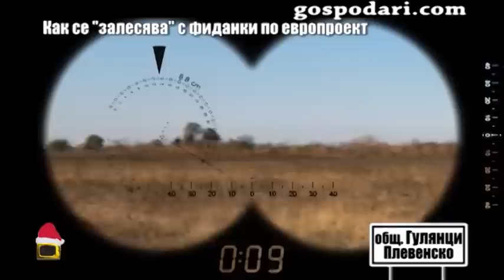Как се залесява с фиданки с пари от Европейския съюз?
Скъпи приятели, преди време ви показахме репортаж свързан с мнимото залесяване на фиданки по европроект. Влади Василев се срещна с кмета на село Гулянци Лъчезар Яков и той обеща, че фиданки ще има. Дойде време да проверим какво се случва с младите дървета. Оказа се, че проблемът продължава. Вижте повече в репортажа.

ФИРМА И КМЕТ ЗАЛЕСЯВАТ С НЕВИДИМИ ФИДАНКИ ЗА 300 000 ЛВ.